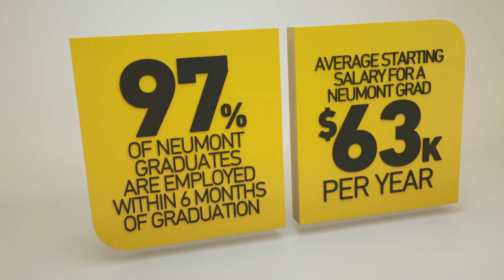2016 President's Message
Neumont University's President Shaun McAlmont shares his story of how he came to lead the computer science focused college in Salt Lake City, Utah as well as his insight into what makes the university unique.